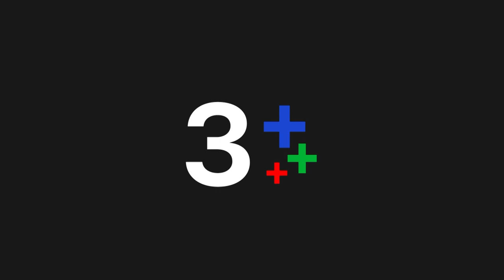รัก นิรันดร์ จันทรา EP.12 คืนนี้ 20.20 น. | CH3Plus